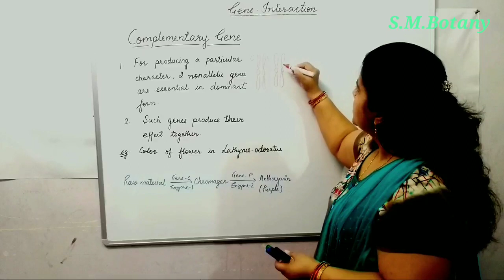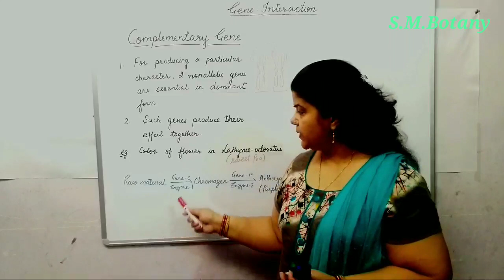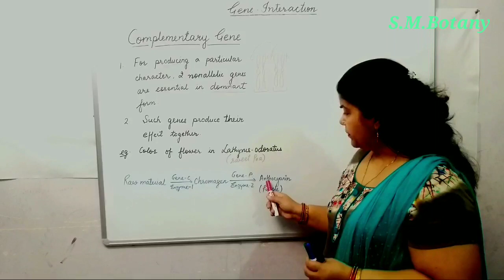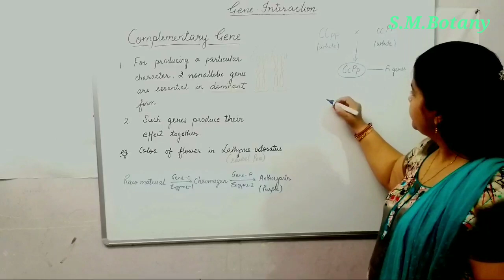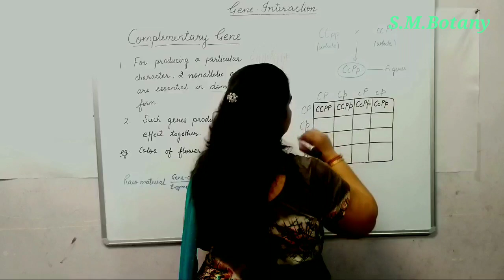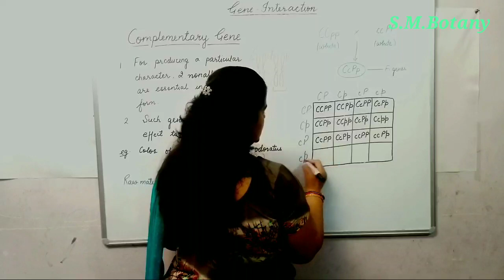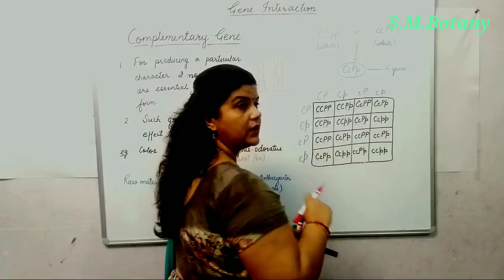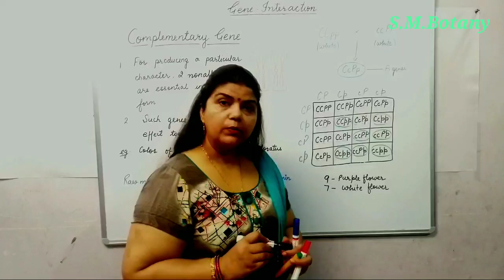GENETICS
Gene Interaction [PART -8]{Complementary Gene}